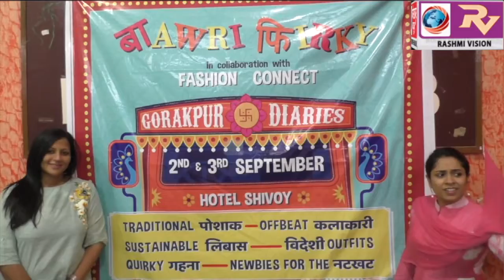महानगर में पहली बार फैशन कनेक्ट, फैशन एंड लाइफ स्टाइल एग्जिबिशन का किया जा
महानगर में पहली बार फैशन कनेक्ट, फैशन एंड लाइफ स्टाइल एग्जिबिशन का किया जा रहा आयोजन, 2 दिसम्बर को नगर महापौर द्वारा किया जाएगा शुभारंभ